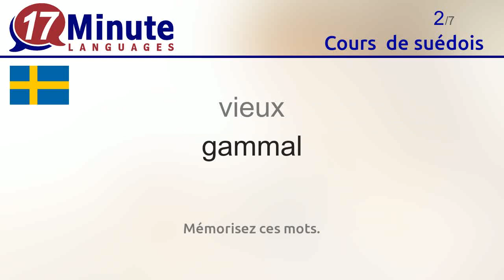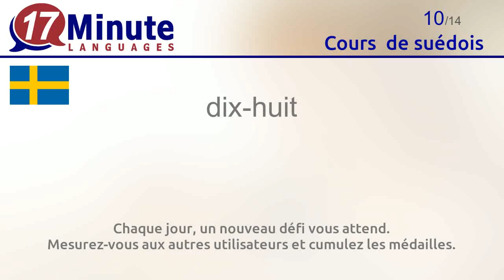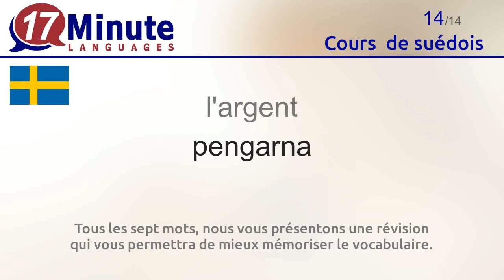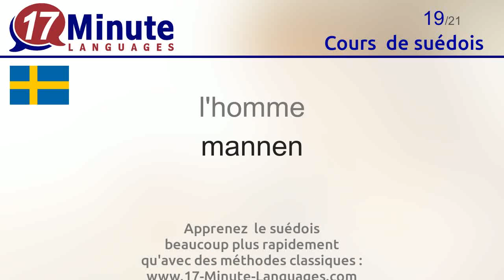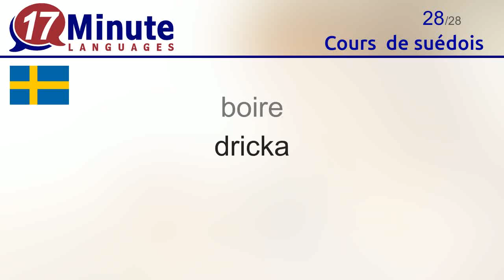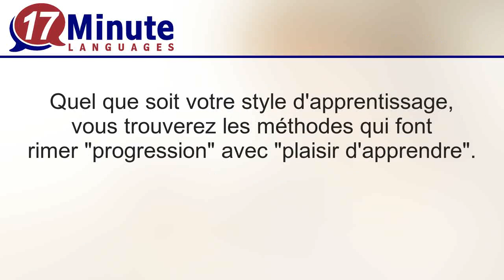Cours de suédois (Partie 2)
Cette vidéo vous fait découvrir les mots les plus courants en suédois.

Rendez-vous sur 17-Minute-Languages.com pour tester gratuitement le cours  de suédois. Testez toutes les méthodes que nous mettons à votre disposition et enrichissez votre vocabulaire en suédois
17-Minute-Languages : logiciel pour Windows, Mac, Linux, Android, iOS.

Pour en savoir plus sur le cours de suédois, cliquez sur le lien suivant

Apprenez les mots suivants en suédois avec cette vidéo :
jeune = ung
vieux = gammal
onze = elva
douze = tolv
treize = tretton
quatorze = fjorton
quinze = femton
seize = sexton
dix-sept = sjutton
dix-huit = arton
dix-neuf = nitton
vingt = tjugo
au revoir = På återseende
l'argent = pengarna
demander = fråga
bien = bra
mauvais = dåligt
Où ? = Var?
l'homme = mannen
la femme = kvinnan
l'enfant = barnet
rencontrer = träffa
l'ami = vännen
l'eau  = vattnet
la bière = ölen
le petit déjeuner = frukosten
manger = äta
boire = dricka